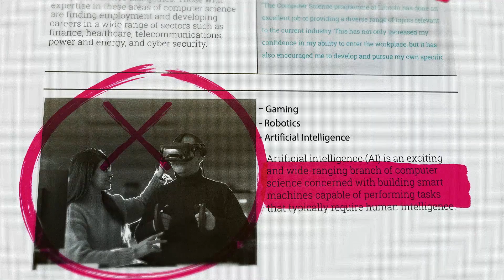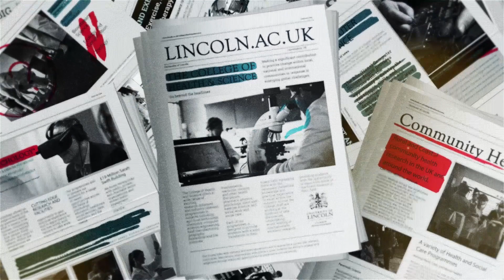Welcome to the College of Health and Science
The College of Health and Science offers a wide range of exciting research-informed and industry-relevant programmes in subjects including agri-food technology, chemistry, computer science, engineering, food manufacturing, geography, biomedical and life sciences, mathematics, medicine, nursing and other health disciplines, pharmacy, physics, psychology, sport and exercise science, and social work and social care.

Each of our programmes is designed to provide students with a solid foundation in their chosen field, equipping them with the necessary theoretical knowledge and practical experience to excel within the industry. Across the College, staff are working at the forefront of new discoveries, undertaking world-leading or internationally excellent research, providing students with the opportunity to learn from some of the finest thinkers in their field.

Our strong links with industry and external partners aim to guarantee a current and relevant curriculum. Maintaining relationships with industry gives students the ability to engage with employers through enhanced opportunities for placements and mentoring.